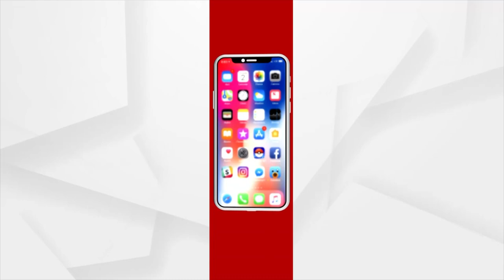'ଭାରତକୁ ବିଶ୍ୱ ଶକ୍ତିରେ ପରିଣତ କରିଛନ୍ତି ମୋଦି' : ଜେପି ନଡ୍ଡା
ପ୍ରଧାନମନ୍ତ୍ରୀ ନରେନ୍ଦ୍ର ମୋଦି ଭାରତକୁ ବିଶ୍ୱ ଶକ୍ତିରେ ପରିଣତ କରିଛନ୍ତି : ଜେପି ନଡ୍ଡା